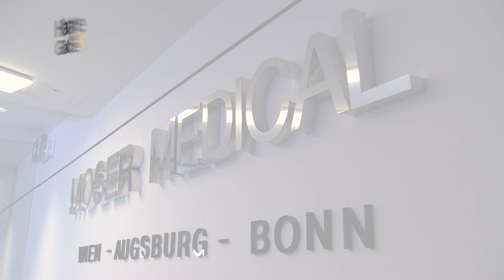Matthias Maak - il video del’intervento - calciatore professionista con un trapianto di capelli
Il difensore del F.C. Wacker Innsbruck parla apertamente   dell’intervento eseguito. Lo scrive anche sulla sua maglietta: „L’ho fatto anch’io“. Anche  voi potete seguire passo per passo  tutte le fasi  del suo intervento FUE in questo video  girato da  una  troupe televisiva della rete nazionale  austriaca ORF.  Giovane professionista d’èlite e perdita di capelli? Per Matthias Maak   essere identificato sia  durante le partite che  nelle foto di gruppo  per la la sua calvizie  era diventata ormai   fonte di disagio.  Si è quindi  affidato all’esperienza di  Moser Medical ed ha  eseguito un trapianto di capelli. Noi abbiamo ripreso dal vivo il trattamento ed evidenziato  i dettagli più   salienti in questo video, presentato dallo stesso  chirurgo operatore Dr. Markus Horacek .La tecnica di trattamento scelta dall‘atleta è quella ad estrazione singola FUE,  eseguita grazie all’ausilio  del modernissimo Hyro. Con questa tecnica il tempo di pausa è ridotto al minimo e già dopo solo 2 settimane è possibile riprendere gli allenamenti.

Maggiori informazioni su come migliorare il vostro aspetto con un autotrapianto nella clinica leader in Europa nel settore della chirurgia della calvizie le trovate su